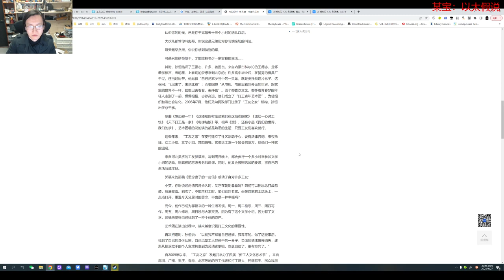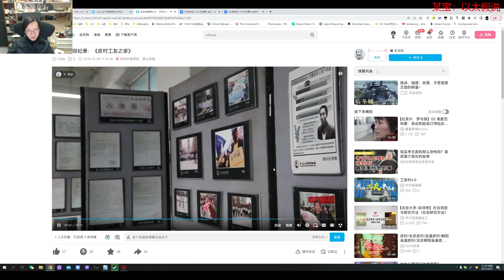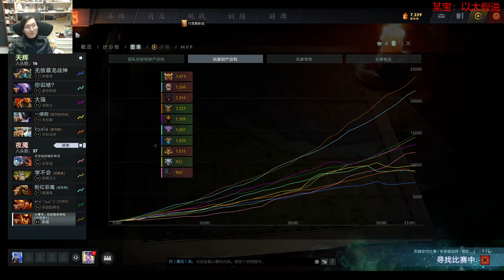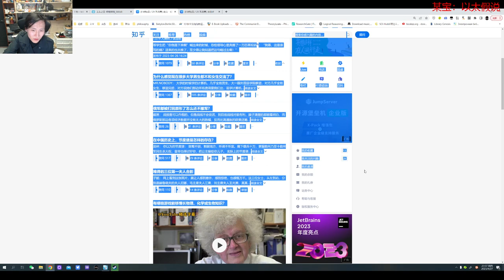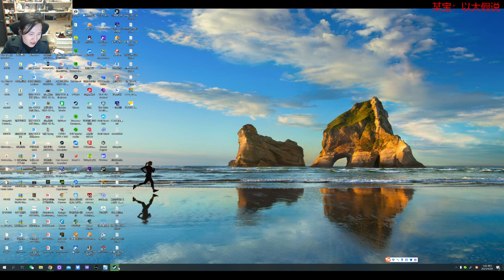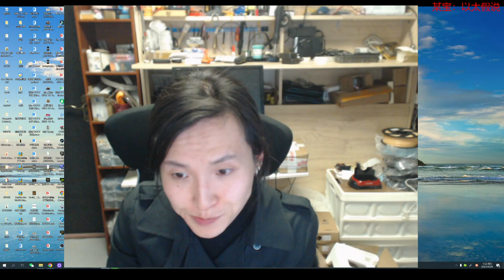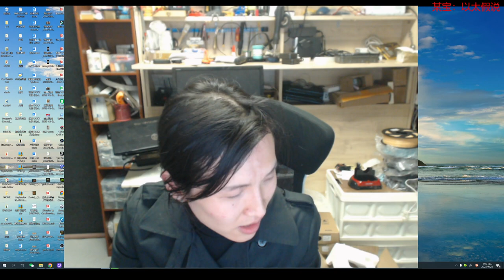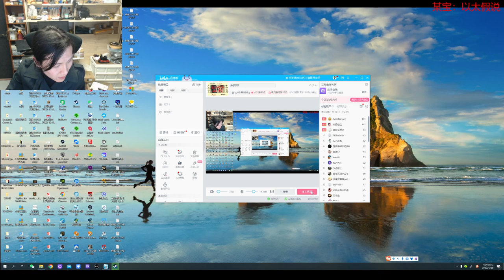【直播录像】未明子 癸卯年三月初八